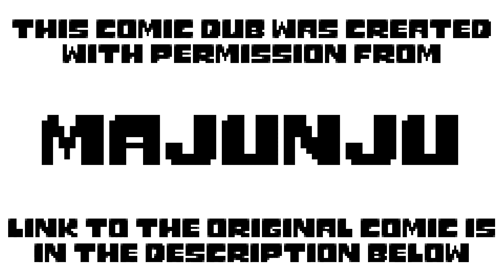Xiao's Long Hair - Genshin Impact Comic Dub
CAST:
Edited by BlairTAN
Lumine voiced by @AikaMotome
Xiao voiced by RaptorVA